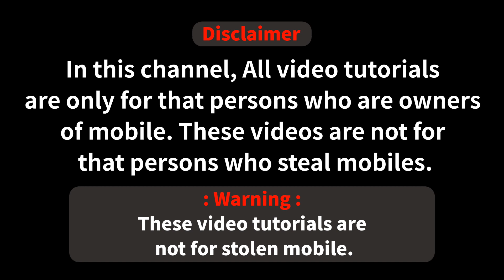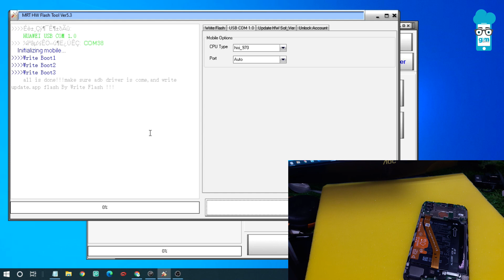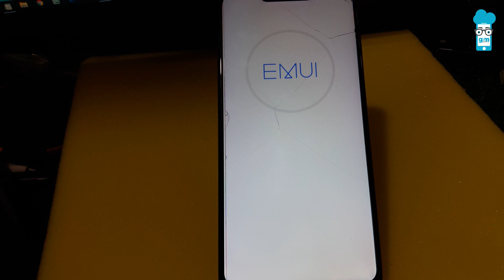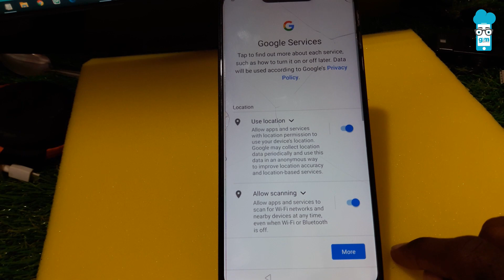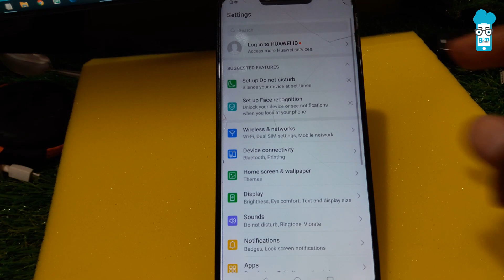How to Bypass Google Account on Honor COR-AL00 MRT key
Honor COR-AL00 Frp Mrt 2020